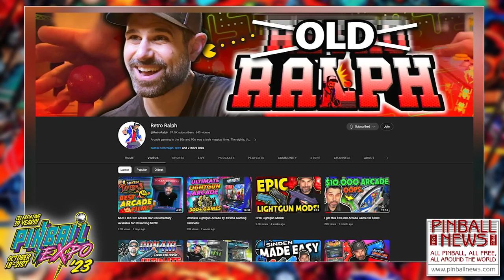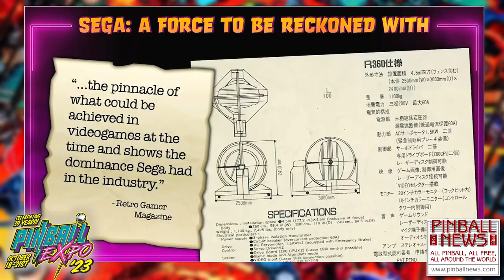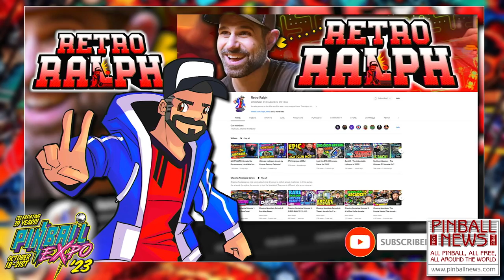Pinball & Arcade Video Game Content Creation - Pinball Expo 2023 - Pinball News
Prominent pinball and video game video creators talk about their content and give tips on how to get more followers, at Pinball Expo 2023